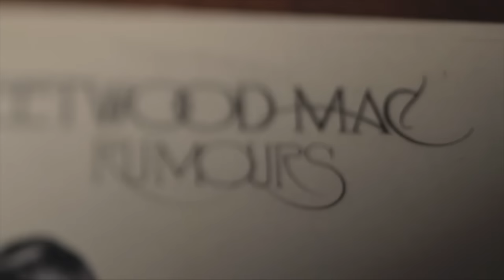The Love Affair That Almost Broke Up Fleetwood Mac | Oprah’s Master Class | Oprah Winfrey Network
After dating for years, Fleetwood Mac songstress Stevie Nicks and guitarist Lindsey Buckingham called it quits before the release of the band's acclaimed album Rumours in 1977. Watch as Stevie opens up about singing alongside her ex, her commitment to the band, and why Lindsey blames Fleetwood Mac for their breakup.

About Oprah’s Master Class:
The acclaimed, Emmy-nominated series “Oprah's Master Class” tells the stories you've never heard from the people you thought you knew best. Hand-picked by Oprah Winfrey for their unique impact on the world, true modern masters from Academy Award-winning actors, to Grammy-winning musicians, to ground-breaking athletes, share the greatest lessons they've learned along the way. In an intimate setting, they share their successes, their failures, their triumphs, disappointments and heartbreaks.